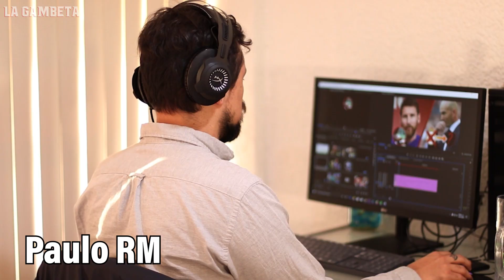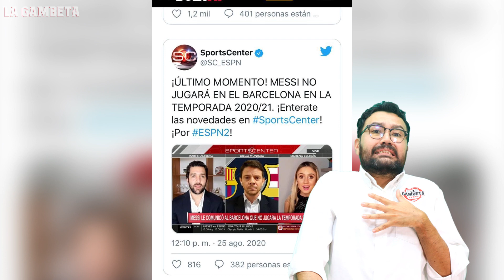¡MESSI YA DECIDIÓ!|DEFINIDO el futuro de Piqué|La LIBERACIÓN de Dinho|MALAS noticias para el Madrid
Hola Gambeteros, aquí les tenemos la mejor información del día en el mundo del fútbol, hoy les informamos sobre la que podría ser la decisión final de Messi ¡¡¿Dejara Barcelona?!! además del caso y la ya liberación de Ronaldinho